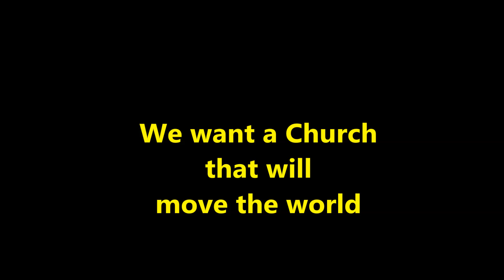John Paul II Tribute Carolus Rex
My tribute to the polish pope Karol Wojtyła saint John Paul II the Great with the Carolux rex music.